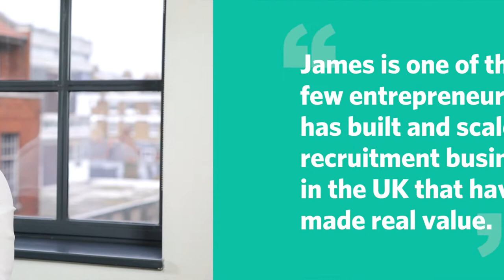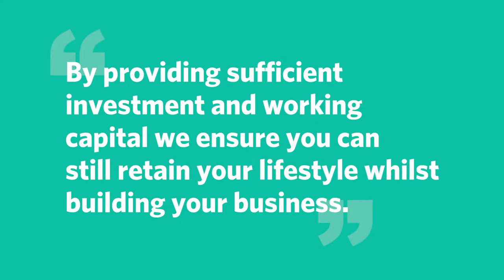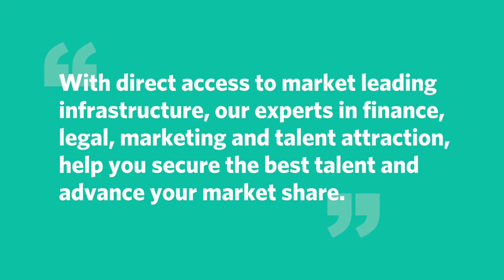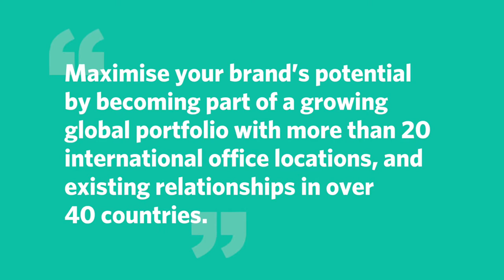An Introduction to Recruitment Entrepreneur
Introducing Recruitment Entrepreneur, Europe's fastest growing recruitment investment specialists.